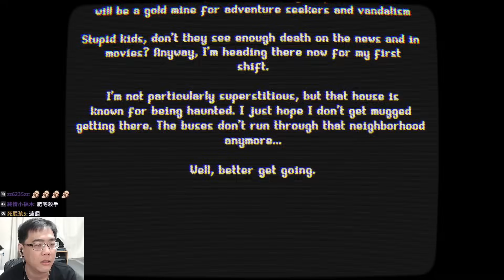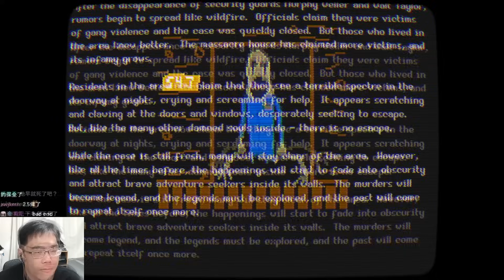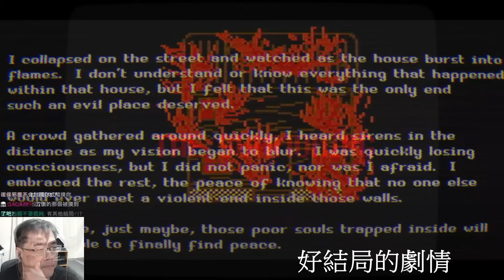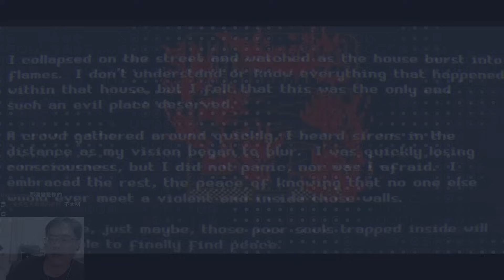充滿怨靈的分屍鬼屋 - 命案現場驚悚經歷【阿津】The SUMMONING "邪靈召喚"低像素恐怖遊戲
puppet combo旗下獨立恐怖遊戲
你被分配到命案現場值夜班
隨著時間過去房屋內部越來越不對勁
你甚至還發現了不為人知的地下室